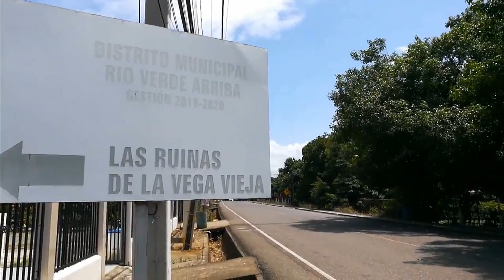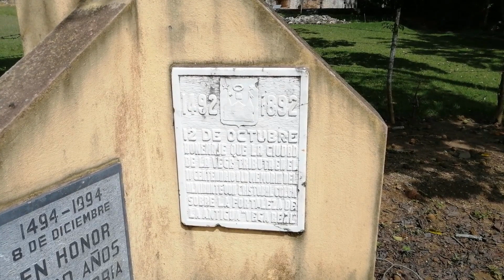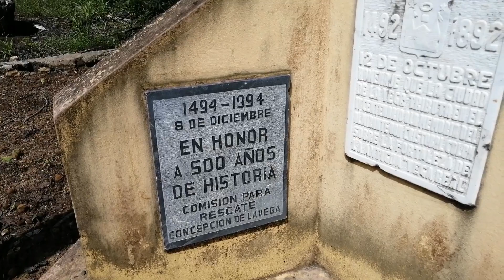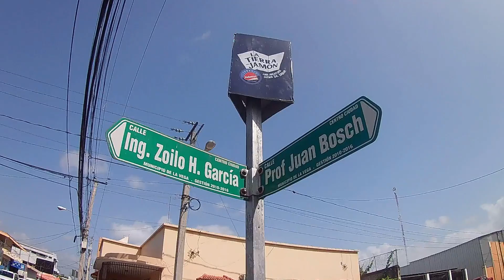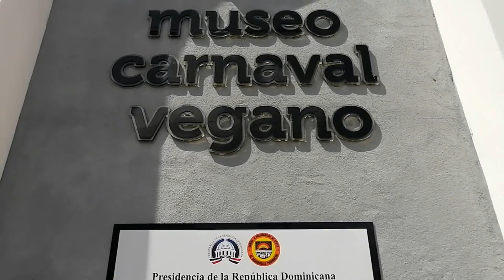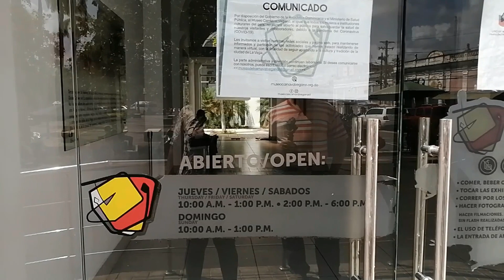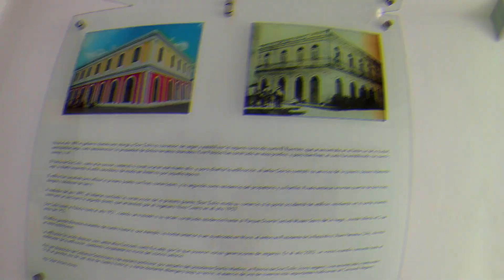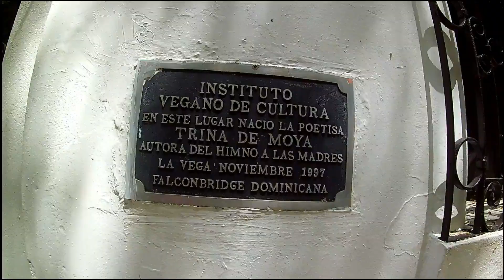Mi visita a La Vega Vieja y su Transformación 👀 - Cultura dominicana 🌴 y su historia en un museo 🏛️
En este video, te llevaré a un recorrido por La Vega Vieja, una zona histórica de la ciudad de La Vega, República Dominicana. Verás cómo ha sido transformada a lo largo de los años y cómo ha evolucionado para convertirse en lo que es hoy. Además, visitaré un museo donde podrás aprender más sobre la cultura dominicana y su historia. Verás algunas de las piezas más importantes del museo, así como sus exhibiciones y aprenderás acerca de la importancia de La Vega en la historia del país. ¡Acompáñame en este emocionante viaje por la cultura y la historia de la República Dominicana!

👇DONACIONES 👇
Si deseas apoyar nuestro canal y nuestro contenido, puedes hacer una donación que nos permitirá seguir creando y mejorando nuestros videos.
Cualquier ayuda es muy apreciada y nos motivará a seguir trabajando en nuestra pasión por compartir nuestras experiencias con el mundo.
¡Gracias de antemano por tu generosidad y apoyo!

👇👇👇 GALERIA DE VIDEOS Y IMAGENES👇👇👇
Comprar / Buy

FOLLOW ME IN
INSTAGRAM = Rafael Monzon or Monzontech
TIK-TOK  = Monzontech

Ventas / Test & Review / CAPACITACIONES